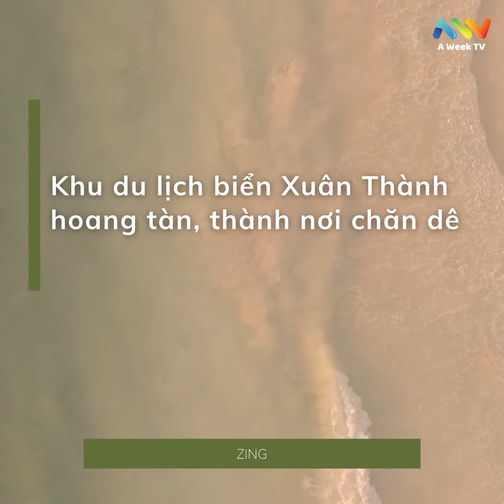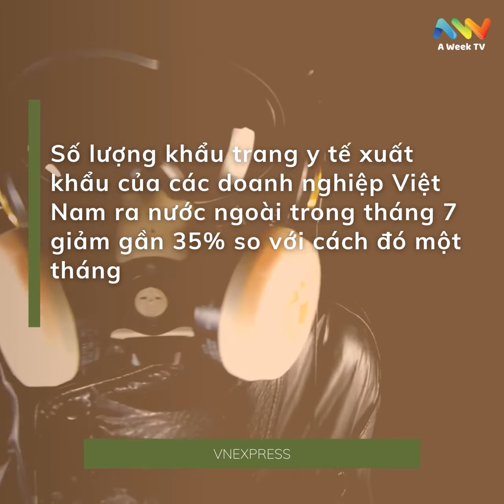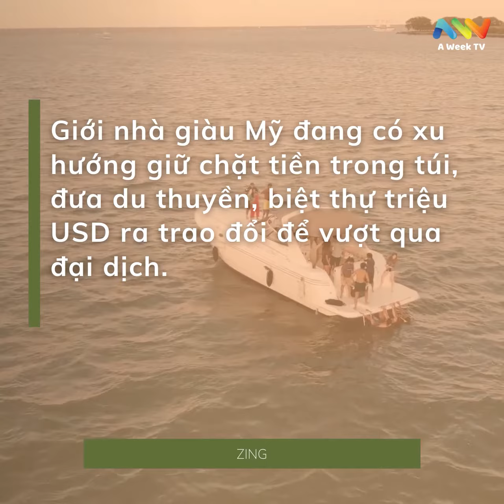Ngạc nhiên khi Thái Lan nhập khẩu dừa từ Việt Nam tăng 300% |17-8-2020| Thị trường buổi sáng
Giao diện mới của bản tin buổi sáng ngày 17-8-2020 với kích thước phù hợp với điện thoại, bản tin được bổ sung thêm video và trình bày trực quan hơn.
Hi vọng các bạn sẽ thích và ủng hộ A Week TV. Nếu có bất kì góp ý nào, đừng ngần ngại nhắn tin cho A Week TV nhé.